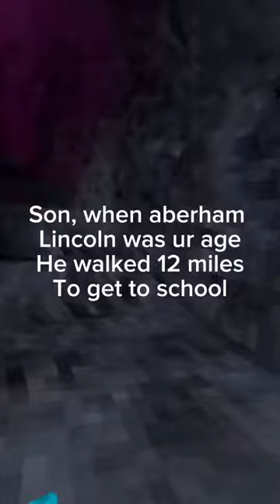Well when Abraham Lincoln was ur age..